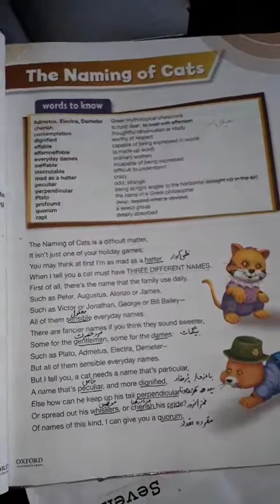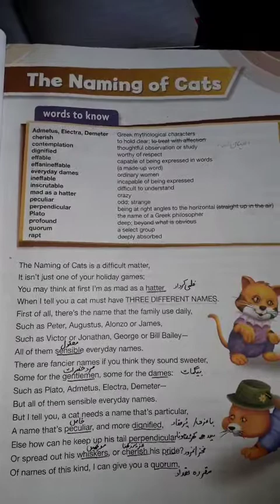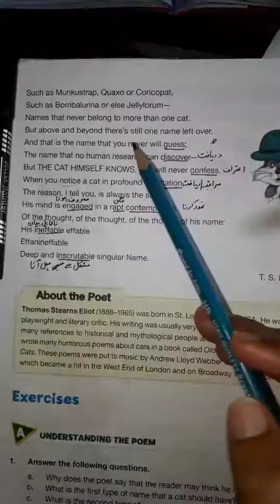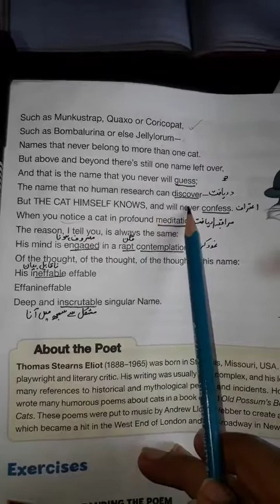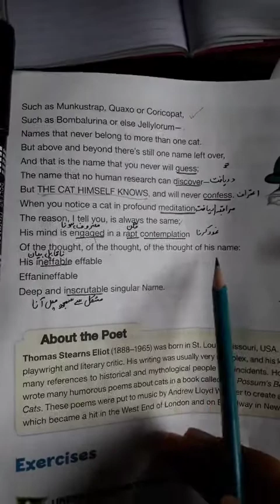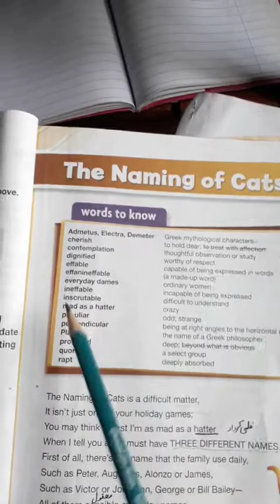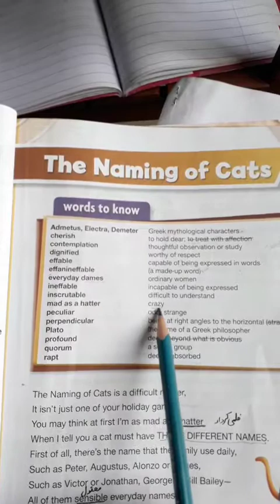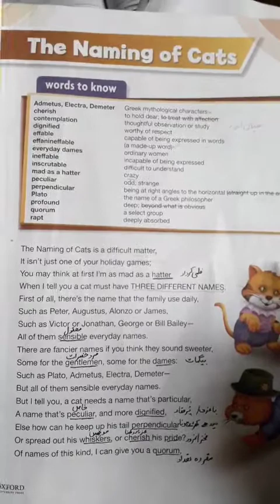Class : 7 || Lecture #1 || English || Poem : The naming of cat || Reading || 11th July,2020